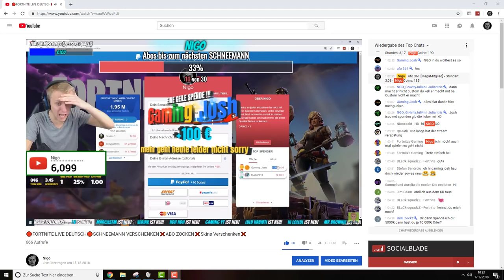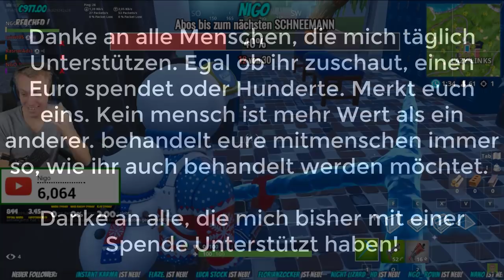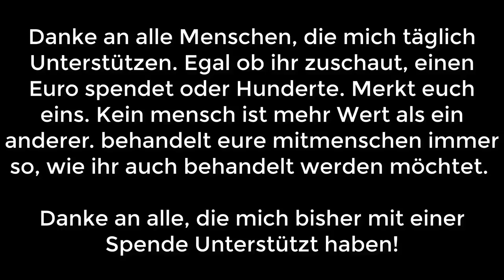Ich muss DANKE sagen! Spenden-Eskalation 2000€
Ich muss DANKE sagen! Spenden-Eskalation

Mein Shop!

►Ts3: nigo.teamspeak.de                                                                                                         ▬▬▬▬▬▬▬▬▬

Fortnite | GTA 5 | Fifa | Slither.io | Agar.io | Minecraft | Black Ops | Rainbow Six  Siege | Turmoil | Slender | Rocket League

🔥 PC Setup:

Ram: 16Gb 3200 MHz
Motherboard: ASUS STRIX Z270F GAMING, Mainboard
Maus: ROCCAT NOVA
Tastatur: ROCCAT ISKU+ (Force FX)
Headset: Turtle Beach Stealth 400
Mikrofon: Auna mic-900b

▬▬▬▬Schlusswort▬▬▬▬▬

Ich danke jedem einzelnen, der mich auf diesem Kanal unterstützt und mir ein stück weiter hilft meinen YouTube Traum zu erfüllen. Natürlich könnt ihr mich dabei unterstützen und mich weiterempfehlen bei euren freunden!